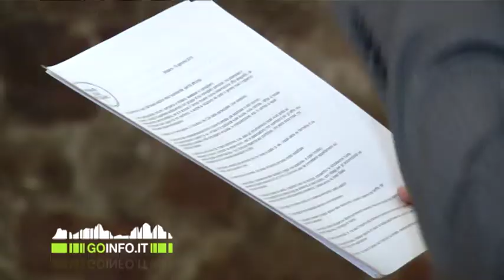Gambetti ha presentato Insieme con Bolzano